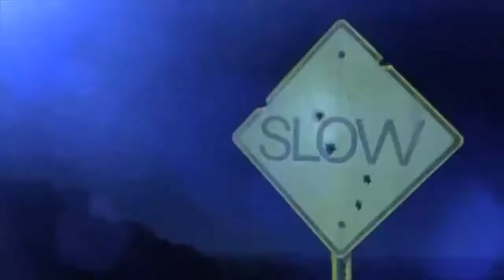Wunderkind - Virginal 84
Video from the movie "The Wraith" (USA 1986; R.: Mike Marvin)